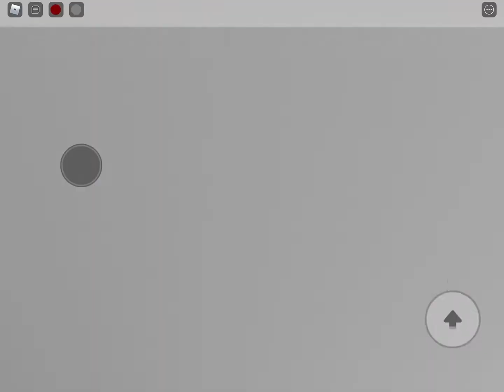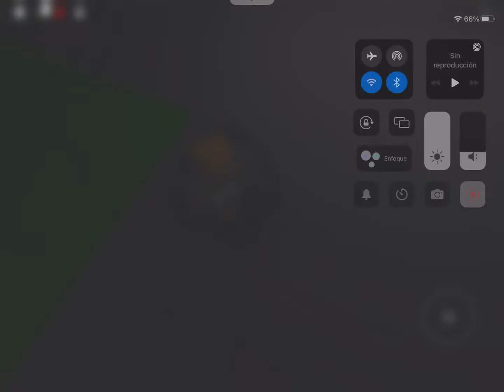We are slowly turning into a monster episode 7